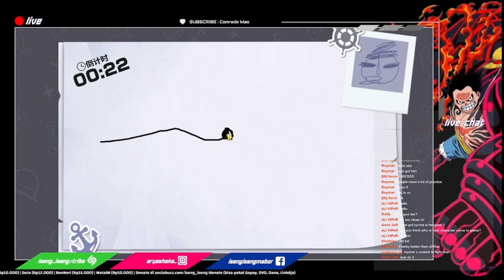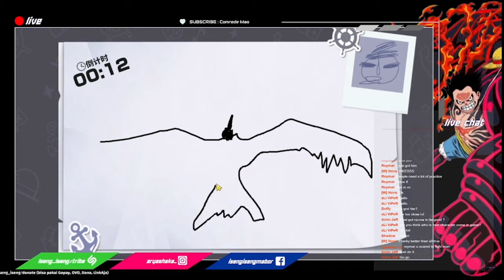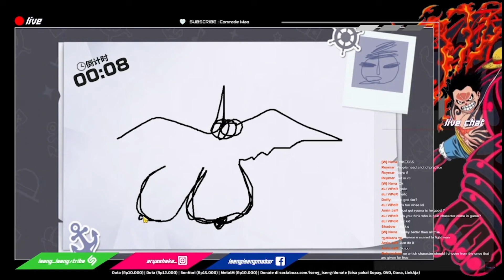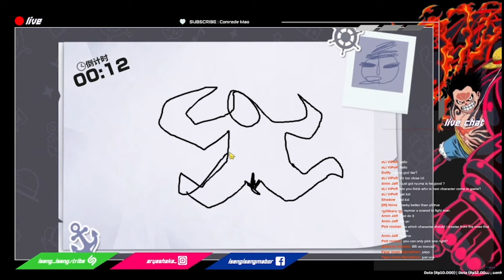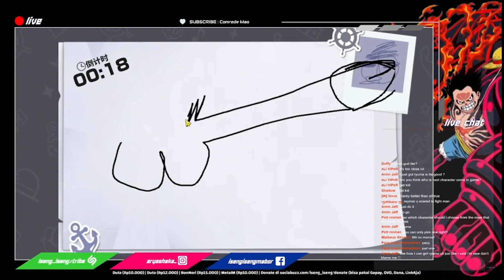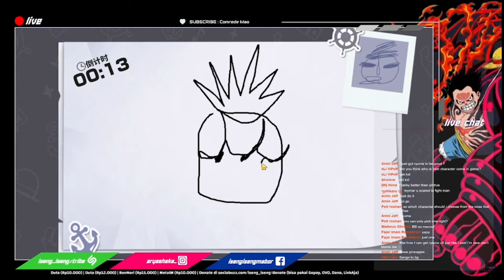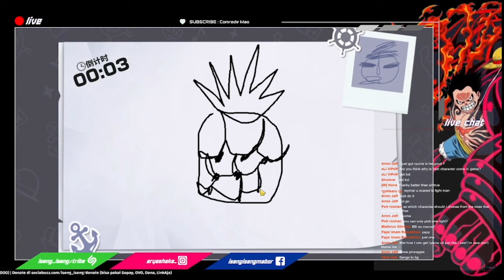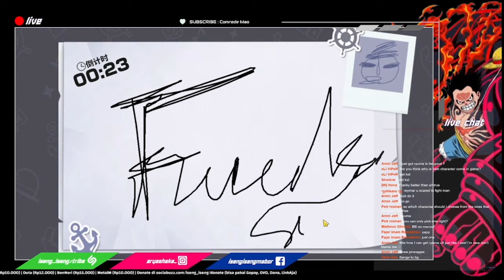Tricky Drawing Pictures For Summoning Marco! One Piece Fighting Path